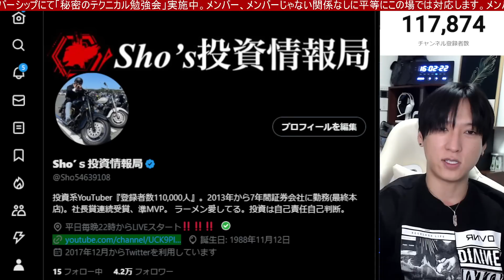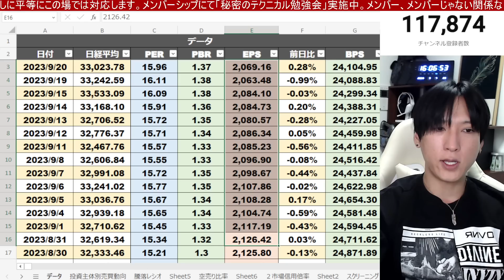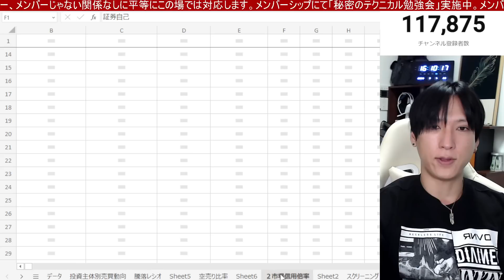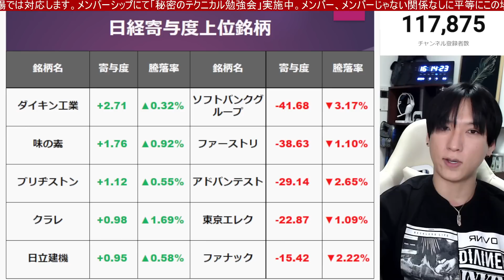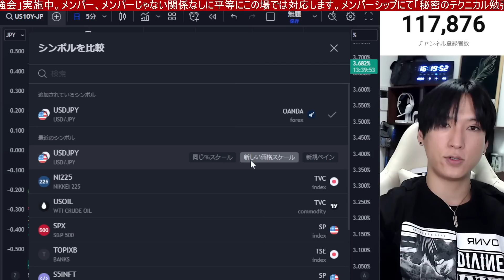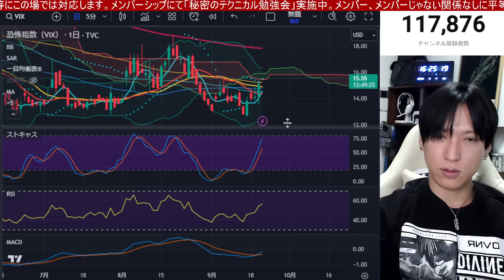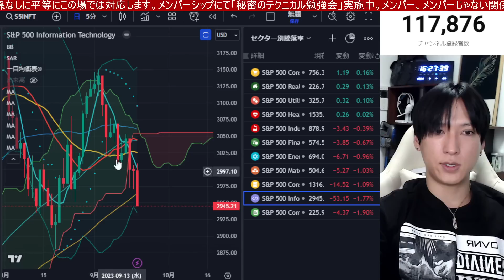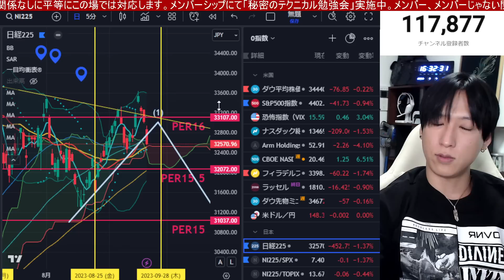9/21、FOMCショックで日本株大暴落。日経平均450円急落かつ半導体、グロース株が大暴落でヤバい。ドル円148円まで円安加速。米国株、ナスダックも金利急騰で急落。